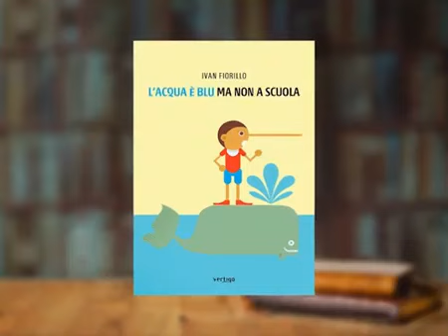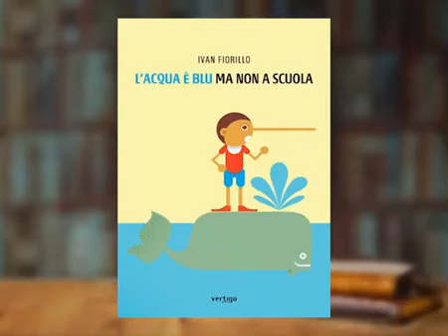PROMO Lacquaèblu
Se Scrivendo – Bookshelf, 22 luglio 2021.